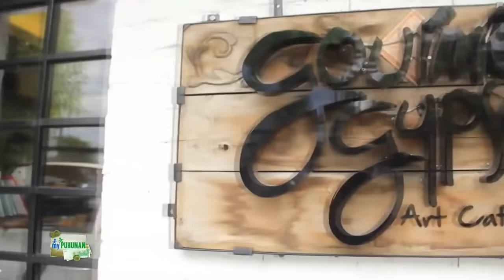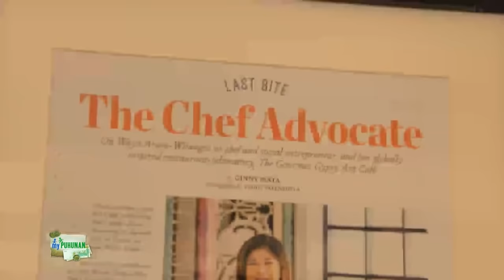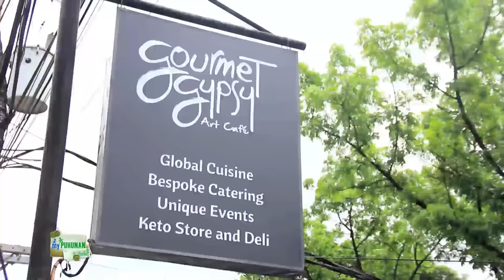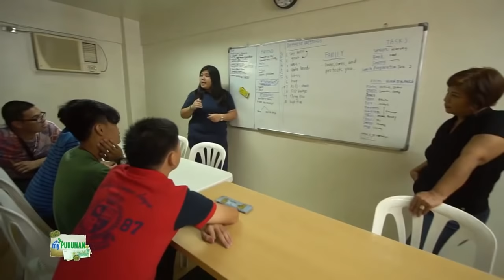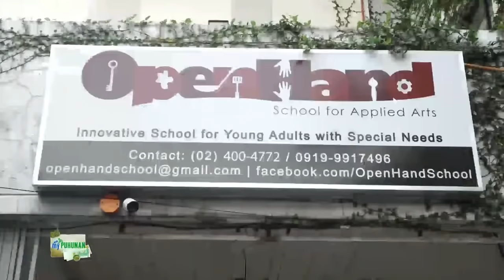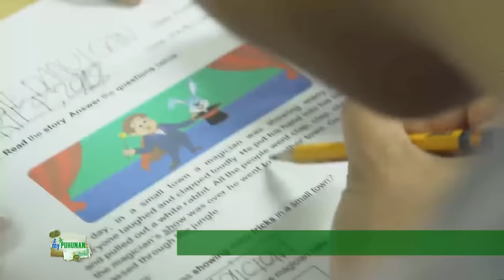My Puhunan: Gourmet Gypsy Art Café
Open Hand School for Applied Arts president Waya Araos-Wijangco explains why the Gourmet Gypsy Art Café offers ketogenic dishes, and talks about her advocacy for helping adults with special needs.

Waya Araos-Wijangco talks about the various programs being offered in her vocational school, and the different activities that they organize to teach students to manage themselves.